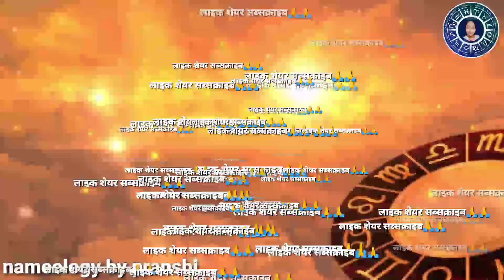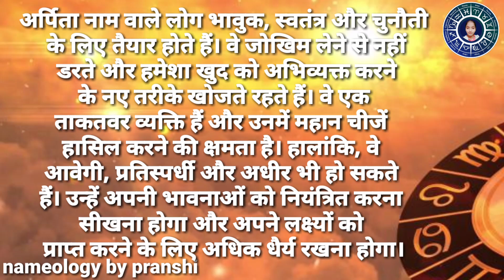Arpita naam ke vyakti kaise hote hain | अर्पिता नाम के‌ लोग कैसे होते हैं